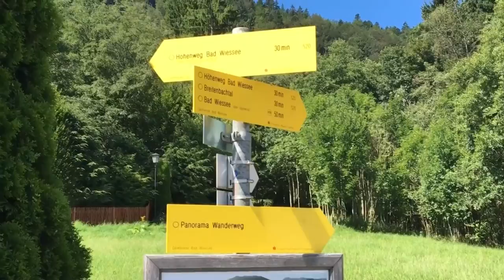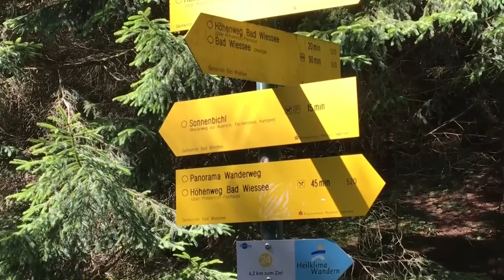Mit dem Rad von Finsterwald nach Finsterwald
Mit dem Radl über Wiesse und Schwarzentenn Alm Siebenhütten und Tegernsee zurück nach Finsterwald